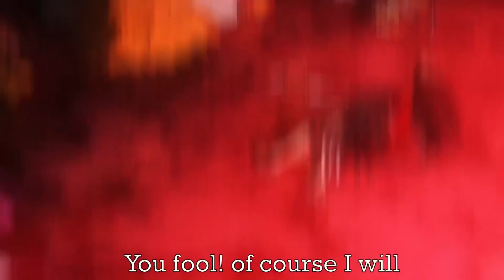ONE PIECE SONU ILE ILGILI IPUCU?! ONE PIECE TEORI KÖSESI